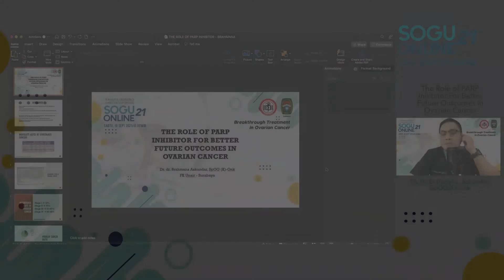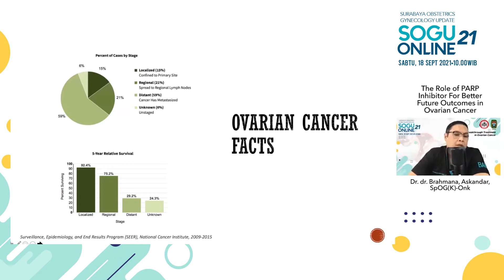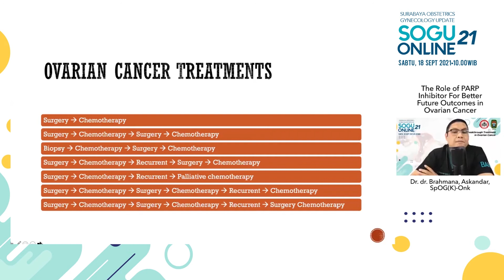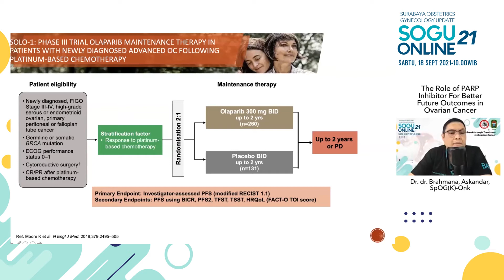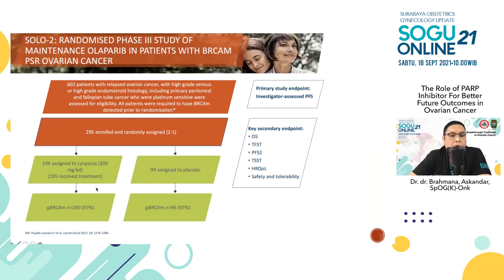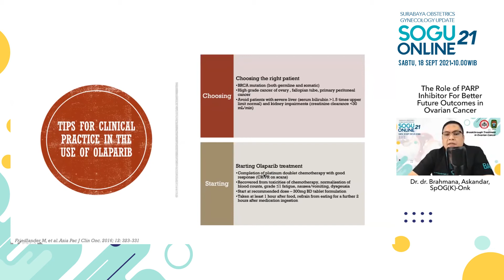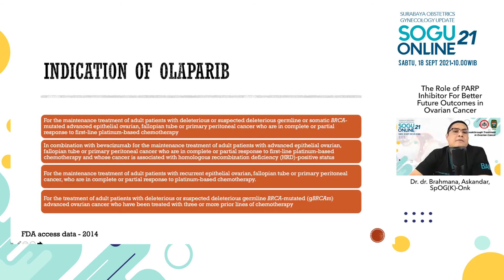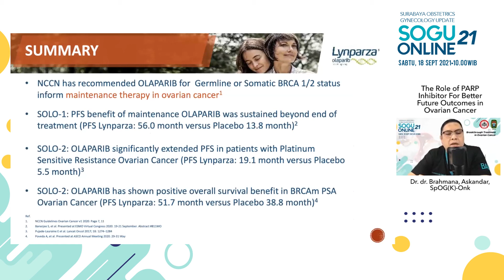SOGU 21-PARP Inhibitor For Better Future Outcomes in Ovarian CA-Dr.dr.Brahmana Askandar, SpOG(K)-Onk